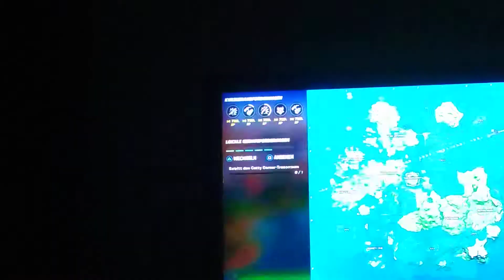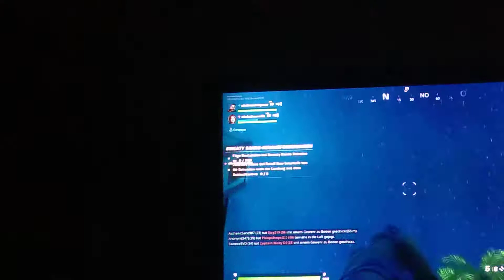Wir holen den epischen